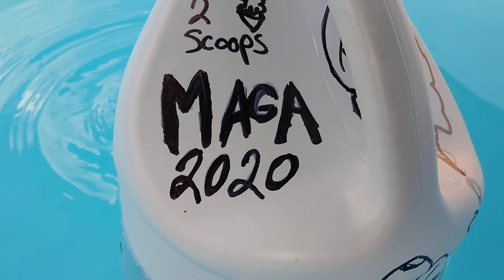Happy Birthday America!